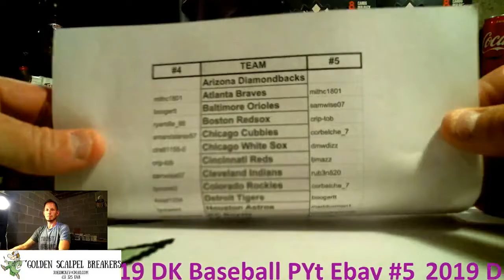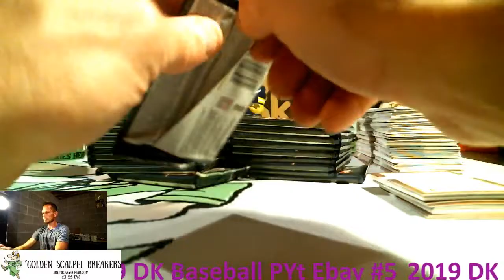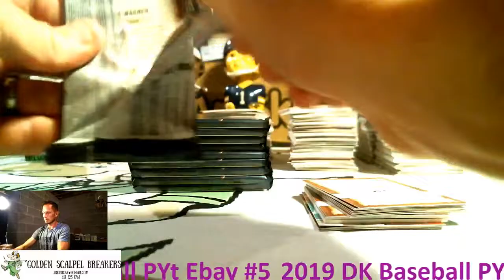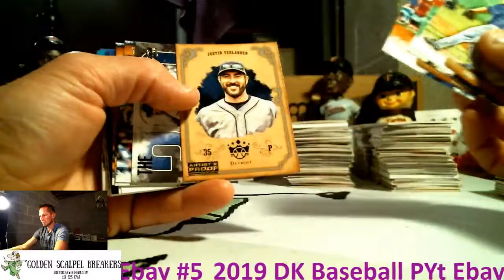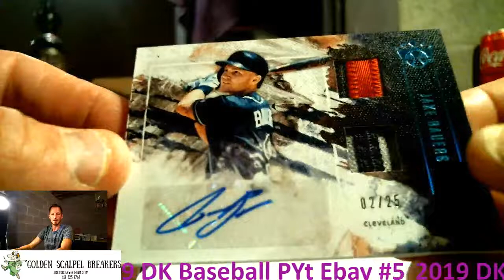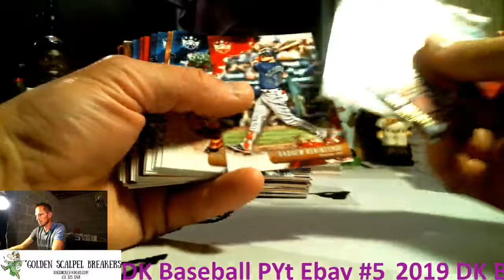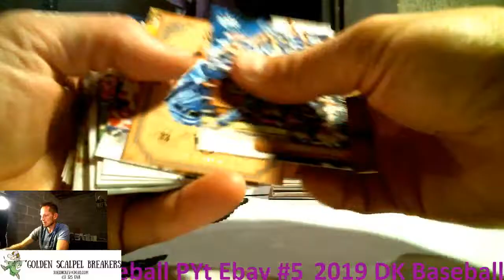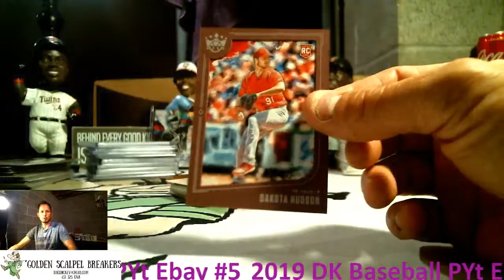2019 DK Baseball Half Case Ebay Break #5